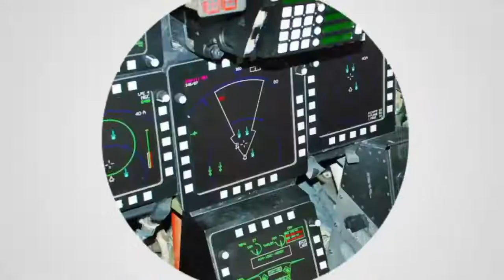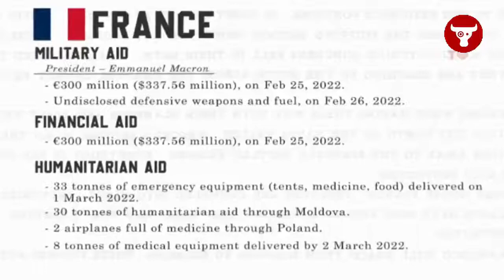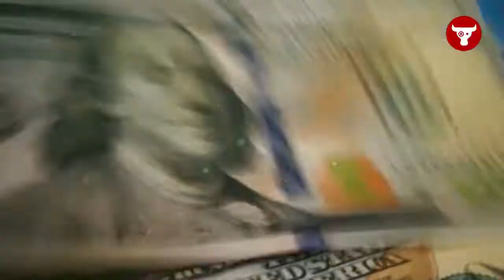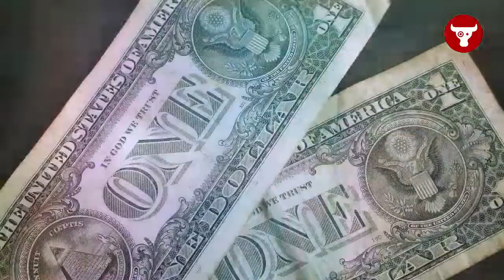Ukraina dapat bantuan Militer dari berbagai negara - pertahanan Ukraina makin menguat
Ketika perang antara Rusia dan Ukraina meningkat setelah Moskow mengirim pasukannya ke negara tetangganya yaitu Ukraina, beberapa negara di seluruh dunia turut mengirimkan bantuan militer ke Kiev.

Menurut Kementerian Kesehatan Ukraina, konflik tersebut telah menewaskan lebih dari 350 warga sipil sejak awal invasi Rusia. Badan pengungsi PBB juga percaya setidaknya ada 368.000 orang yang telah meninggalkan Ukraina ke negara-negara tetangga, sebagian besar berada di Polandia.

Lantas, negara mana saja yang mengirimkan bantuan militer ke Ukraina?